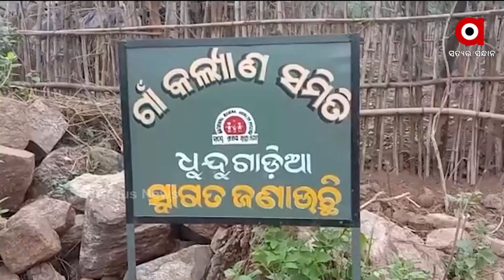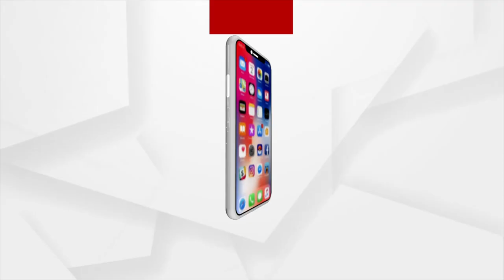ପୁଣି ନୟାଗଡ଼ରେ ନାବାଳିକା ନିଖୋଜ | Minor Goes Missing In Nayagarh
ଗାଁ ଦାଣ୍ଡରେ ଖେଳୁଥିବା ବେଳେ ନାବାଳିକା ଗାୟବ। ନୟାଗଡ ନୂଆଗାଁ ପଞ୍ଚାୟତର ଧୁନ୍ଧୁଗାଡିଆ  ଗାଁର ୬ ବର୍ଷର ନାବାଳିକା ନିଖୋଜ